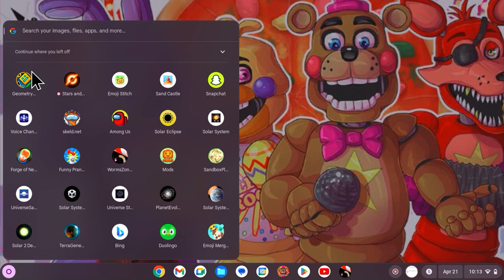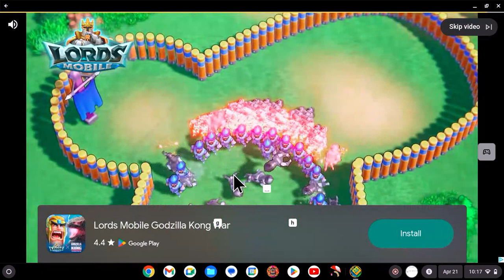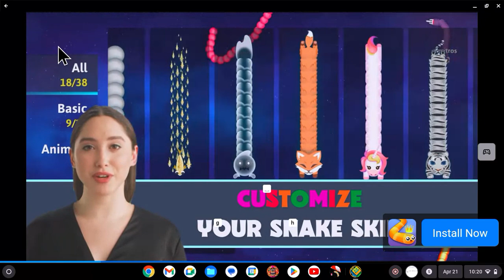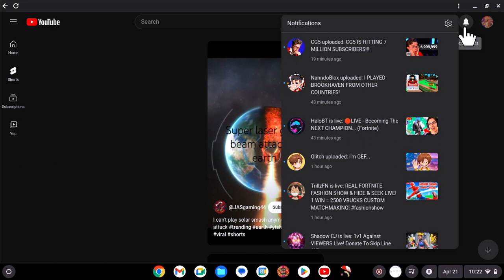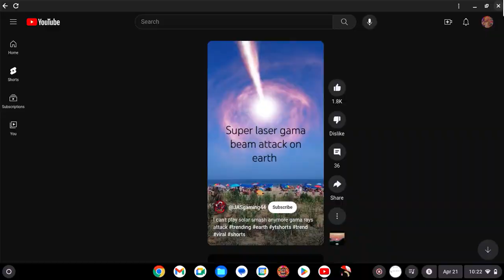solar system and more